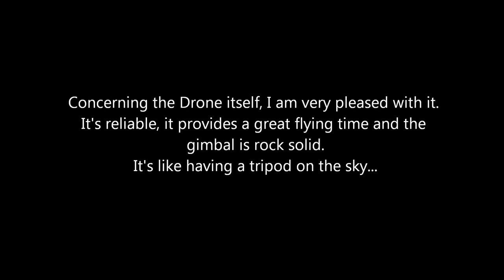Drone footage at the beach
FPV flying is a blast... and the footage is amazing...
I'm a rookie flying drones but I'm already addicted to it...
I wonder for how long can we keep doing this without being arrested...